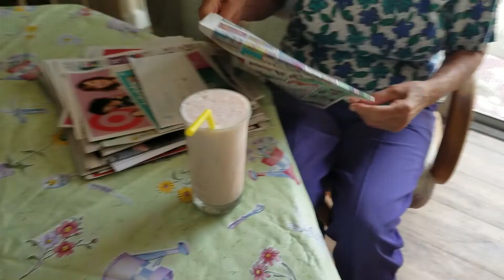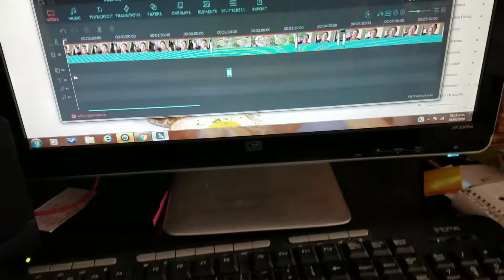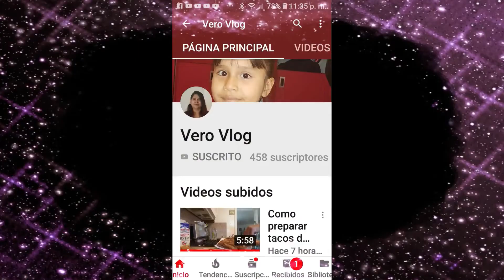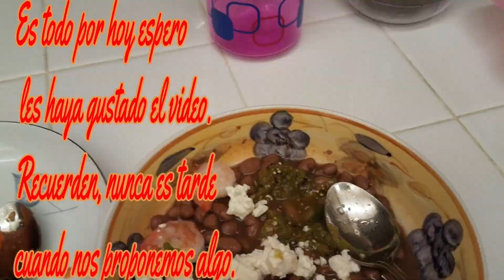VLOGS# PREPARE UNOS SANDWICHES PARA EL LONCHE.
Hoy prepare unos licuados,jugos y comida muy buena que ayuda a perder peso, te invito.. L@s invito a que visiten mi canal y a que se suscriban y activen la campanita para que yo te pueda mandar los nuevos videos gracias.